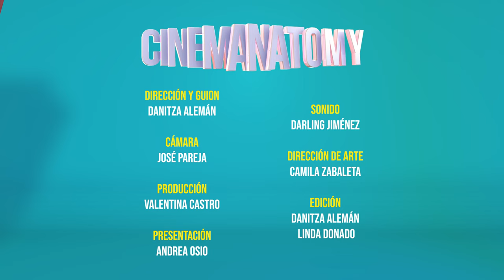Cinemanatomy - Lucrecia Martel y Nuevo Cine Argentino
En este nuevo episodio de Cinemanatomy haremos un breve repaso por la vida y obra de la directora, guionista y productora argentina, Lucrecia Martel. Abordaremos temáticas y estilos de su filmografía, su relación con el Nuevo Cine Argentino, sus proyectos más recientes y el prestigio que ha alcanzado en la industria.

Yemayel, M. (2020c, septiembre 8). El ojo extraterrestre. Gatopardo.

Silva, J. R. H. (2010). El Nuevo Cine Argentino de los años sesenta: Ideología y utopía del cine como arma revolucionaria. Revista Chilena de Antropología Visual, 17, 1-21.

Yannopoulos, A. (2021). Extrañamiento y límites de la acción humana en Zama de Lucrecia Martel. Amerika, 23.

Schindel, E. (2019). Martel, Lucrecia (2017). Zama. Película, y Cuarón, Alfonso (2018). Roma. Película. Papeles del CEIC: International Journal on Collective Identity Research, 2019(2), 64.

Vázquez, K. E. (2015). La poética del enrarecimiento en La mujer sin cabeza (2008), de Lucrecia Martel. Hispanic Research Journal-iberian and Latin American Studies.

¡Síguenos!

UNI5TV es el laboratorio de experimentación audiovisual del programa de comunicación social y periodismo de la Universidad del Norte. El lugar que nos permite, a través de una cámara, imaginar, capturar y crear nuestra realidad.

DIRECCIÓN: Danitza Alemán
PRODUCCIÓN: Valentina Castro
PRESENTACIÓN: Andrea Osio
DIRECCIÓN DE ARTE: Camila Zabaleta
CÁMARA: José Pareja
SONIDO: Darling Jiménez
EDICIÓN: Danitza Alemán y Linda Donado

EQUIPO UNI5TV

DIRECCIÓN: Yamil Cure
PRODUCCIÓN GENERAL: Camila Hernández
REALIZACIÓN GENERAL: Laura Martín
COORDINACIÓN DE COMUNICACIONES: Alejandro Valencia

Este audiovisual es realizado por estudiantes como parte del ejercicio académico y no representa opinión o consentimiento oficial de la Universidad del Norte, por lo que esta no adquiere ninguna responsabilidad por su contenido.